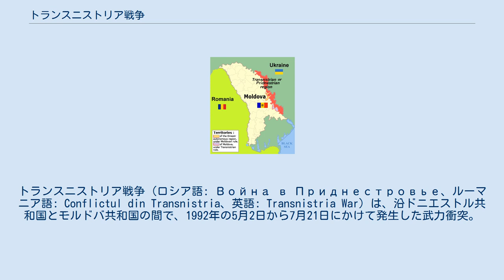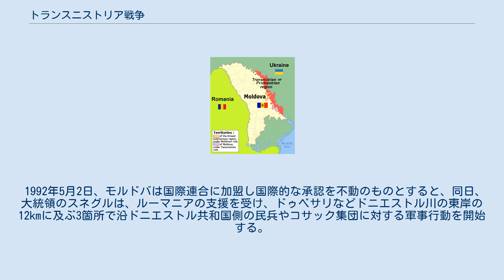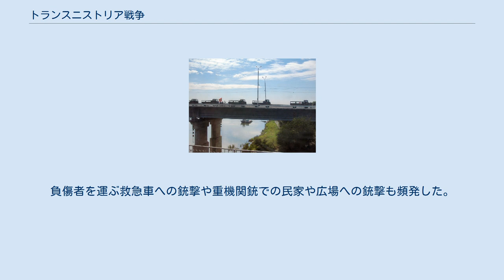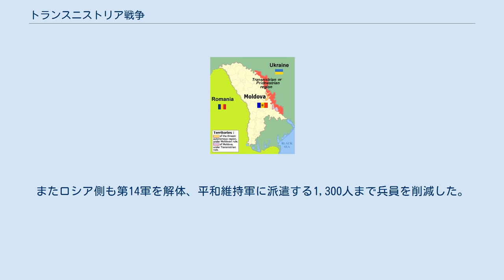トランスニストリア戦争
トランスニストリア戦争（ロシア語: Война в Приднестровье、ルーマニア語: Conflictul din Transnistria、英語: Transnistria War）は、沿ドニエストル共和国とモルドバ共和国の間で、1992年の5月2日から7月21日にかけて発生した武力衝突。
 歴史的に、ドニエストル川東岸のトランスニストリア（沿ドニエストル）はモルダビア公国やベッサラビアに属していなかった。
 1940年にソ連が占領してモルダビア・ソビエト社会主義共和国が誕生する以前、ドニエストル川西岸のベッサラビアは彼らの意思でルーマニアに帰属していた一方、トランスニストリアは、ウクライナ・ソビエト社会主義共和国領の一部と、モルダヴィア自治ソビエト社会主義共和国 (1924～1940年)が約半分を占めて、構成されていた。
1940年に誕生したモルダビア自治ソビエト社会主義共和国は、現在のウクライナ領とトランスニストリアで構成された。
ティラスポリは1929年から1940年までその首都であった。
1980年代の終わりでもトランスニストリアの人口の内、モルドバ人は39.9%しかおらず、ロシア人とウクライナ人は合せて53.8%に達していた。
従って、このトランスニストリアの地では、ペレストロイカによる民族主義（バルト三国、チェチェン共和国、グルジア、モルドバなど）の覚醒とは逆の運動で、アジャリア自治共和国やアブハジアや南オセチアと同様の親ロシア運動が進行した。
 1989年、モルダビアはロシア語に代わってモルドバ語を公用語とする法律を制定、同時にラテン文字の使用を決定した。
同年、ルーマニアとモルダビアの国境が部分的に開放された。
これらはトランスニストリアのスラブ人には、近い将来、モルダビアとルーマニアの統一を危惧させた。
トランスニストリアの非モルドバ人はモルドバ語（ルーマニア語）が話せなかった。
彼らはソ連各地から比較的近年に移住してきた人々でモルドバ人よりも経済的に成功していた。
彼らはモルダビアのソ連からの独立に強く反対し、モルダビアからの自治政府樹立へと運動が進展していく。
 1990年6月、モルダビア・ソビエト社会主義共和国がソ連からの主権の回復を宣言すると、モルダビア政府はトランスニストリアの分離派弾圧の警官隊を投入。
9月、ドニエストル川東岸のウクライナ国境に接するロシア人・ウクライナ人が居住する地域が、沿ドニエストル共和国としてモルダビアからの独立を宣言。
ロシア語で「プリドニエスローヴィエ共和国」と称するロシア内の共和国の宣言だった。
一方、モルダビアは1991年8月にモルドバ共和国として正式に独立。
同時に、モロトフ＝リッベントロップ協定の無効も宣言した。
また領内からのソ連軍の撤退を要求した。
この時点で新生モルドバは軍隊をまだ有していなかった。
沿ドニエストル共和国のリーダー・イーゴリ・スミルノフはウクライナのキエフに飛びレオニード・クラフチュクと会見、そのため帰国直後にモルドバ警察に逮捕、収監される。
人々の激しい抗議運動でモルドバ大統領・ミルチャ・スネグルは已む無くスミルノフを解放する。
11月にはドゥベサリで両者の衝突が発生する。
 モルドバ（白）と沿ドニエストル（ピンク） 1992年になるとモルドバは国防省を創設して軍隊を保有する。
6月には25,000人から30,000人の兵隊を確保する。
武器はルーマニアから供給された。
ルーマニアからは軍事教官や志願兵も送られた。
モルドバのトランスニストリア地方に駐屯していたロシア陸軍の第14軍(14,000人)は沿ドニエストル共和国のおよそ8,000の民兵を訓練した。
またロシア国内のテレビキャンペーンで6,000人の志願兵がロシアから乗り込んできた。
これらにはヴォルガ川やドン川地方のコサックが多かった。
第14軍からは武器も供給された。
ウクライナもまた沿ドニエストル共和国を支援し、志願兵を送った。
 1992年5月2日、モルドバは国際連合に加盟し国際的な承認を不動のものとすると、同日、大統領のスネグルは、ルーマニアの支援を受け、ドゥベサリなどドニエストル川の東岸の12kmに及ぶ3箇所で沿ドニエストル共和国側の民兵やコサック集団に対する軍事行動を開始する。
前...